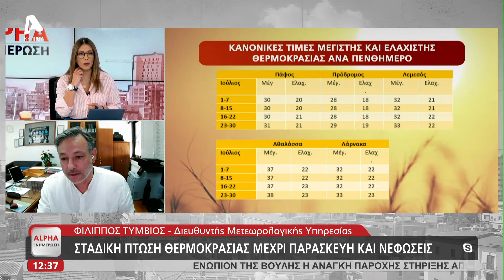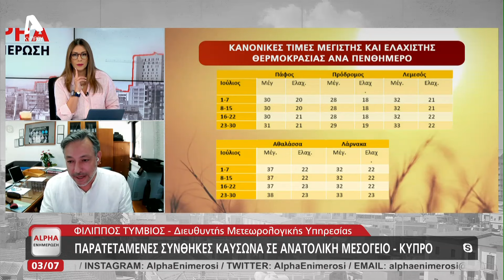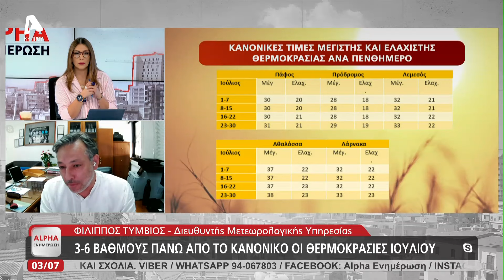Παρατεταμένες συνθήκες καύσωνα στην Κύπρο